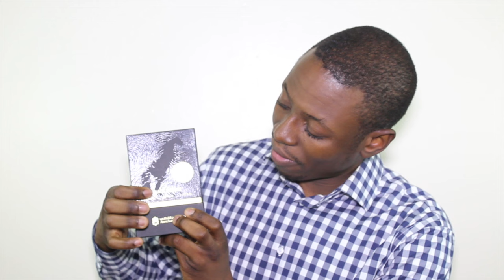Black Incense by ASQ | Fragrance Review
This is my take on Black incense by Abdul Samad Al Qurashi. I am impressed by this Middle Eastern House and will be sharing my experience with some of the fragrances I acquired from them.

Presentation 0:21| Review 1:31 | Rating 6:22